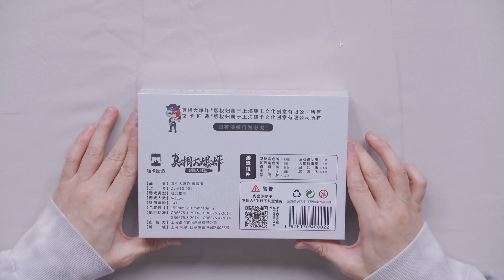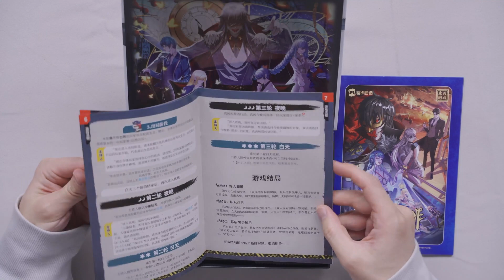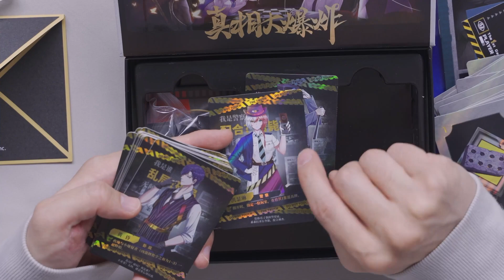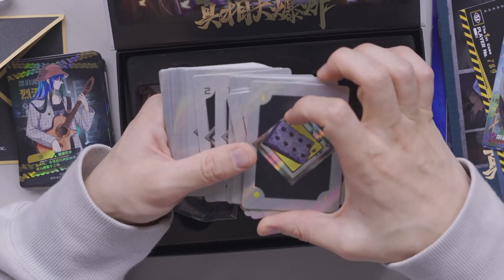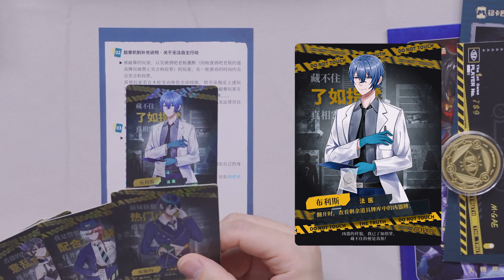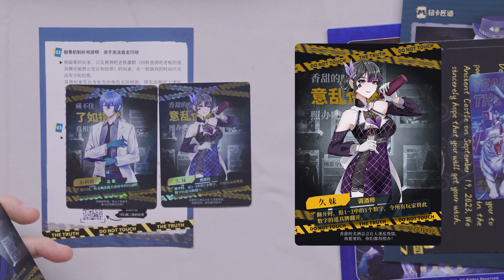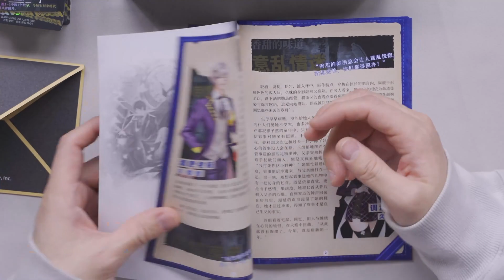【桌游开箱】《真相大爆炸典藏版》